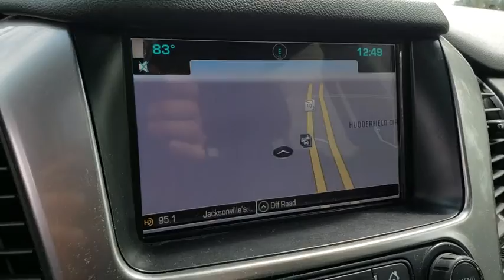2016 Chevrolet Tahoe Jacksonville, St Augustine, Fernandina Beach, Gainesville, Palm Valley KA817147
Silver Ice Metallic Used 2016 Chevrolet Tahoe

Four Wheel Drive **V8 Engine **Enhanced Driver Alert Package **Onstar **Bluetooth **Satellite Radio **Usb/ Aux Audio Jack **Bose Sound System** Auto-dimming Rearview Mirror** Tilt/ Telescopic Steering Wheel **3rd Row Seating** Remote Start** Parking Sensors **Assist Steps** Roof Rails **Power Liftgate **Leather Cabin **Power Heated Front Seats **Driver Memory Functions** Keyless Start/ Entry **
LICENSE PLATE FRONT MOUNTING PACKAGE,AIR CLEANER  HIGH-CAPACITY,SUN  ENTERTAINMENT AND DESTINATIONS PACKAGE  includes additional 9 months of SiriusXM Radio and NavTraffic service  (CF5) power sunroof  (U42) rear seat DVD entertainment system and (IO6) Chevrolet MyLink radio with navigation,REAR AXLE  3.42 RATIO,MIRRORS  OUTSIDE HEATED POWER-ADJUSTABLE  POWER-FOLDING AND DRIVER-SIDE AUTO-DIMMING  with integrated turn signal indicators and ground illumination,AUDIO SYSTEM  CHEVROLET MYLINK RADIO WITH NAVIGATION AND 8 DIAGONAL COLOR TOUCH-SCREEN  AM/FM stereo  seek-and-scan and digital clock  includes Bluetooth streaming audio for music and select phones; voice-activated technology for radio and phone; featuring Apple CarPlay capability for compatible phone; includes 5 USB ports and 1 auxiliary jack,FRONT UNDERBODY SHIELD,STEERING WHEEL  HEATED  LEATHER-WRAPPED AND COLOR-KEYED  with theft-deterrent locking feature,SEATING  FRONT BUCKET WITH LEATHER-APPOINTED SEATING  heated seat cushions and seat backs  10-way power driver and passenger seat includes 6-way power cushions  driver seat 2-position memory  2-way power lumbar control and power recline (STD),TIRES  P265/65R18 SL  ALL-TERRAIN  BLACKWALL,LPO  REAR SEAT HEADPHONES  (dealer-installed),SHIP THRU  PRODUCED IN ARLINGTON ASSEMBLY  and shipped to Kerr Industries and onto Arlington Assembly,LPO  ALL-WEATHER FLOOR MATS  (dealer-installed),ASSIST STEPS,WIRELESS CHARGING,TRANSMISSION  6-SPEED AUTOMATIC  ELECTRONICALLY CONTROLLED  with overdrive and tow/haul mode (STD),SUNROOF  POWER  TILT-SLIDING  with express-open and close and wind deflector,FRONT AND REAR PARKING ASSIST,KEYLESS START  PUSH BUTTON,HILL DECENT CONTROL,ENGINE  5.3L ECOTEC3 V8 WITH ACTIVE FUEL MANAGEMENT  DIRECT INJECTION AND VARIABLE VALVE TIMING  includes aluminum block construction (355 hp [265 kW] @ 5600 rpm  383 lb-ft of torque [518 N-m] @ 4100 rpm) (STD),SEATS  HEATED SECOND ROW,PAINT SCHEME  SOLID APPLICATION,SILVER ICE METALLIC,OFF-ROAD PACKAGE  includes Z71 Suspension  Z71 specific skid plates  Z71-specific (RCV) 18 wheels  (RBX) off road tires  Z71-specific grille design  Z71-specific running boards  (T3U) fog lamps  (BVV) Black tubular assist steps  (UD5) front and rear parking assist  (V76) black recovery hooks  Z71-specific front sill plates  (GU6) rear axle  (NQH) transfer case  Z71-specific rubber floor mats with logo  decal on cluster  pillar and liftgate badge  (JHD) Hill decent control and (K47) High capacity air cleaner,SEATS  SECOND ROW 60/40 SPLIT-FOLDING BENCH  POWER RELEASE,TRANSFER CASE  ACTIVE  2-SPEED ELECTRONIC AUTOTRAC  with rotary controls  includes neutral position for dinghy towing,REAR CROSS-TRAFFIC ALERT  SENSOR INDICATOR,LT PREFERRED EQUIPMENT GROUP  Includes Standard Equipment,FOG LAMPS,LPO  POLISHED EXHAUST TIP  (dealer-installed),WHEELS  18 X 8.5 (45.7 CM X 21.6 CM) PAINTED ALUMINUM,JET BLACK  LEATHER-APPOINTED SEAT TRIM,ENTERTAINMENT SYSTEM  REAR SEAT  BLU-RAY/DVD  with remote control  overhead display  two 2-channel wireless infrared headphones and auxiliary audio/video input jacks and USB port,LIFTGATE  POWER  HANDS FREE,SEATS  THIRD